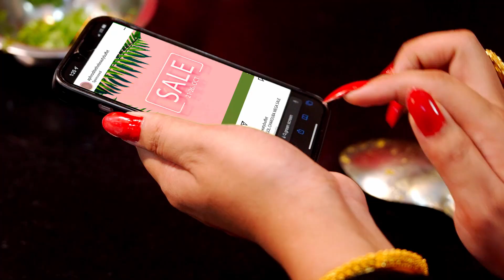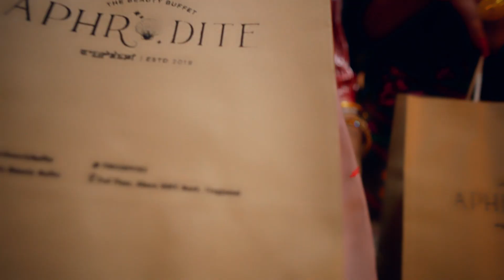Mou ahum sasinabi😄